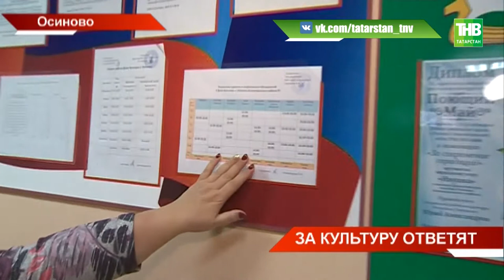В Татарстане большие вопросы к эффективности работы сельских ДК - ТНВ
Сегодня на Совете по межнациональным и межконфессиональным отношениям обсуждали, как используется эта инфраструктура. Как выразился Президент, работа идет медленно и зачастую безынициативно. Почему так происходит, кто виноват и чем это чревато?

Координаты:
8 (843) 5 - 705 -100

Таяну ноктасы. В эфире: пн, вт, ср, чт - 19:00

Вечерняя игра. В эфире: пн, вт, ср, чт - 22:10

7 дней. В эфире: вс - 19:30, 21:30